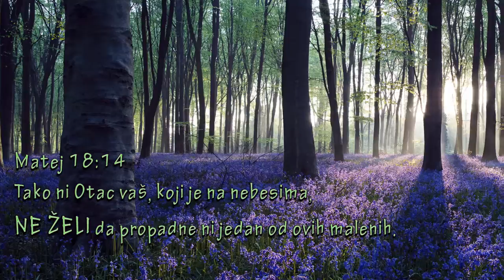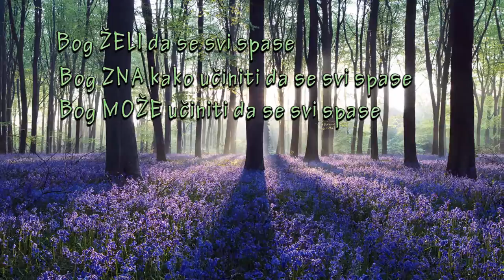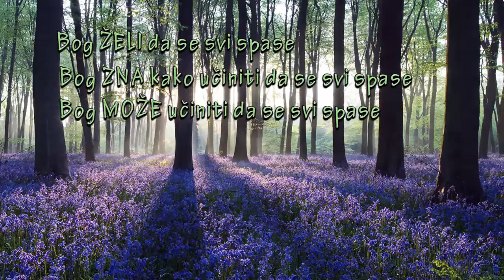Vječno prokletstvo ne postoji; Bog će spasiti SVE; Bog je savršen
Predavač: Lorens Novosel - Apostol Isusa Krista
Kutina 02/2015 - seminar: "Nauči nas moliti"

Na ovom kanalu se nalaze svi objavljeni SEMINARI i javne PROPOVJEDI koje drži LorensNovosel Apostol Isusa Krista. Nove Propovjedi se dodaju gotovo svakodnevno.